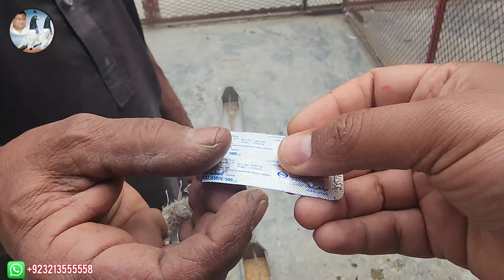Baby Pigeon Wing Treatment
A baby pigeon had problem with one of his wings so we will treat him accordingly.